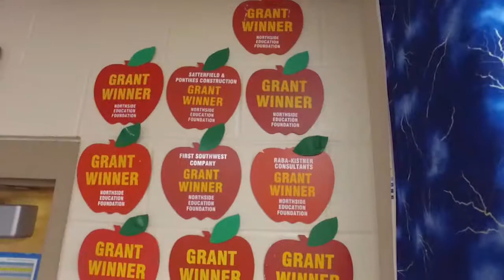Middle School NEF Grants Video